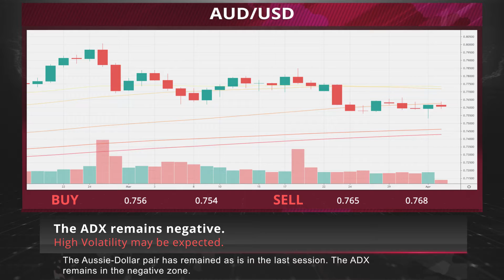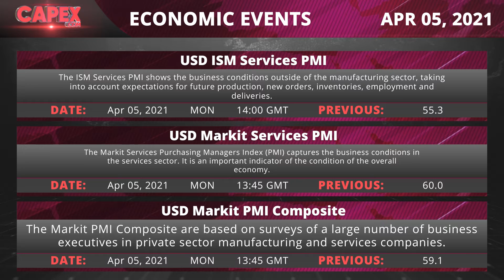Semiconductors are missing left and right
• Samsung, which is the largest manufacturer of computer chips in the world, as well as one of the biggest users, has said the chip shortage comes amid rising demand for consumer electronics during the pandemic.
• The promise of the utility of smart contracts and DeFi have supported the view held by some that ethereum could one day rival bitcoin prices.
• U.S. President Joe Biden’s massive infrastructure proposal and the upcoming corporate earnings season could offer investors fresh insight on the sustainability of a rally to all-time highs.